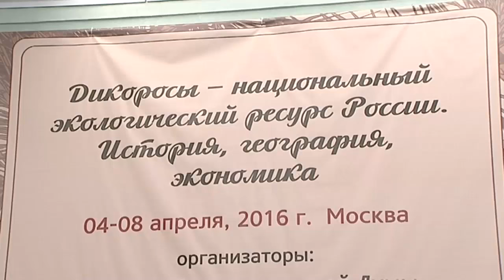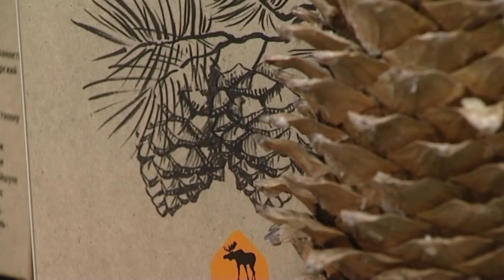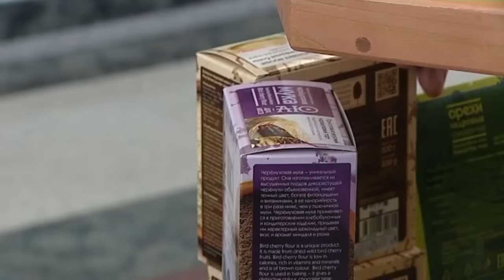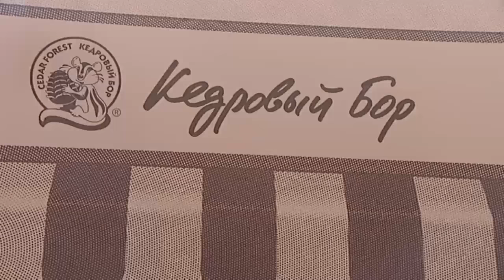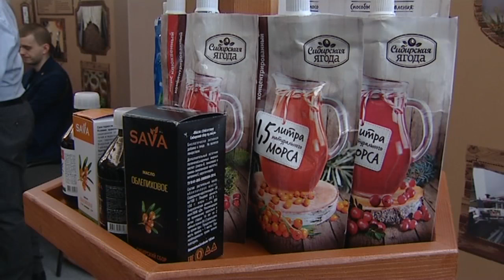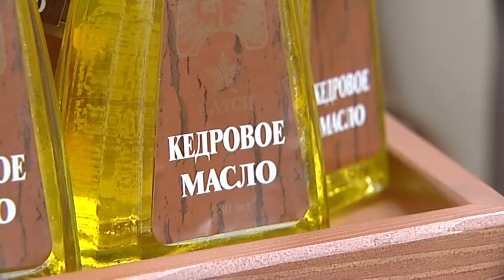Владимир Кашин на открытии выставки «Дикоросы - национальный экологический ресурс России»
5 апреля в Государственной Думе состоялось открытие выставки «Дикоросы - национальный экологический ресурс России. История, география, экономика», организованной по инициативе Комитета по природным ресурсам, природопользованию и экологии, с участием депутатов Государственной Думы, представителей федеральных органов исполнительной власти, общественных организаций, экспертного, научного и бизнес-сообщества, средств массовой информации.